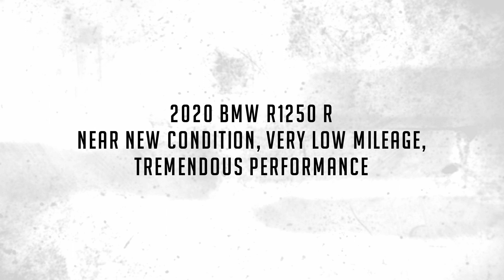2020 BMW R1250 R, Near New Condition, Very Low Mileage, Tremendous Performance!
This stunning 2020 BMW R 1250 R is known as the “Gentleman’s Sport Bike”. It is a one-owner, very low mileage, and very well-maintained R 1250 R. The owner is a friend and frequent client of ours that is fastidious in the care and maintenance of his collection of vehicles. This BMW is well optioned with the Select Package, a $3,150 value, which provides the rider with a host of add-on features making the riding experience that much more customizable and enjoyable. The beautiful black metallic paint is complemented by bronze inverted forks, aluminum accents and black metallic side cases. This R 1250 R is in like-new condition and is ready to be enjoyed by its lucky new owner.

This one-owner BMW was acquired new by Michael Wilford of Prescott, AZ. Mr. Wilford is an avid car collector and a friend and client of ours who maintains all his vehicles incredibly well. Mr. Wilford has ridden this R 1250 R only 638 miles since new.

This BMW is finished in beautiful Black Storm Metallic paint on the fuel tank, which comes complete with silver and red graphics, the fenders, and the side cases. The side cases are a $1098 option. It comes complete with a user-friendly, multifunctional instrument cluster with 6.5 inch full-color TFT display, an LED headlamp and an adjustable windscreen. The two-up seat is dark charcoal in color and the shape blends beautifully into the fuel tank. The stainless-steel exhaust and chrome muffler are a nice accent to the Black Storm Metallic paint, bronze forks, and the dark gray cast sport wheels, which are wrapped in Metzeler Roadtec Z8 Interact tires. This BMW shows nearly as new. There are two tiny scuffs on the front fender which are only noticeable upon very close inspection.

This BMW is powered by a horizontally opposed, ShiftCam, 1245 cc twin which produces 136 hp at 7,750 rpm and 105 ft/lbs at 6,250 rpm. The Boxer motor propels the R 1250 R to a top speed of over 125 mph. The base model R 1250 Rs come with a 6-speed transmission, shaft drive, Brembo Brakes/ABS, 4.8-gallon fuel tank, hill start control, ASC stability control, rain/road modes and an LED headlamp. This BMW comes complete with the Select Package Option, a $3,150 value, which includes the following upgrades: semi-active electronic suspension, Ride Modes Pro, ABS Pro, Quick Shifter, DTC: Dynamic Traction Control, DBA: Dynamic Brake Assist, cruise control, heated grips, tire pressure monitor, center stand, GPS preparation (no GPS), Keyless Ride and a chrome muffler. The performance of the Boxer ShiftCam motor is exhilarating, and the handling of this Sport Bike makes this R 1250 R a joy to ride.

This BMW has been stored in a climate-controlled area and comes with a full set of keys and owner’s manual.

This BMW R 1250 R is available for inspection at our Phoenix showroom. We are pleased to offer FaceTime or WhatsApp live video inspections and we help coordinate shipping worldwide. We also have financing partners if you are interested in financing.